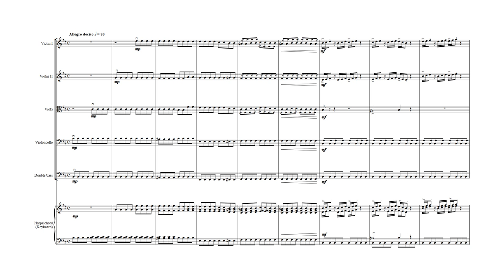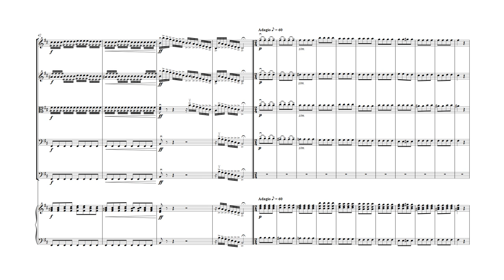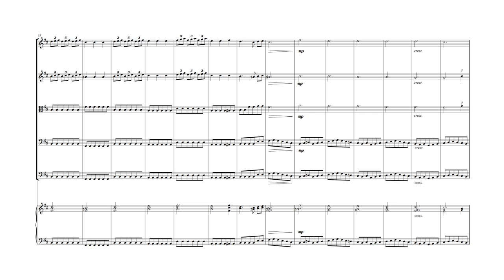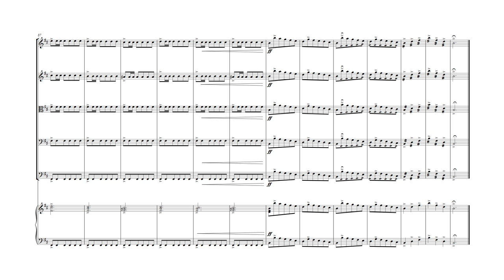Venezia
Three pieces capturing the essence of Vivaldi's Venice. The PDF also contains a part for violin III, doubling that of the viola. Available in a version for mandolin ensemble. Score & Parts available @